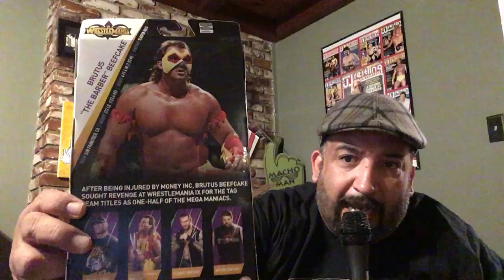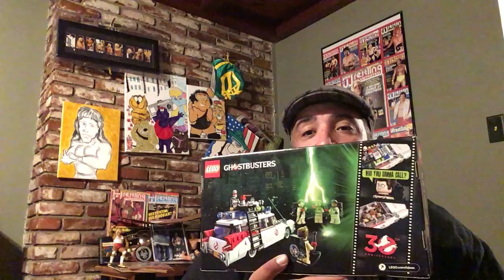WRESTLING FIGURE ART PLUS LEGO GHOST BUSTERS REVIEW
WRESTLING